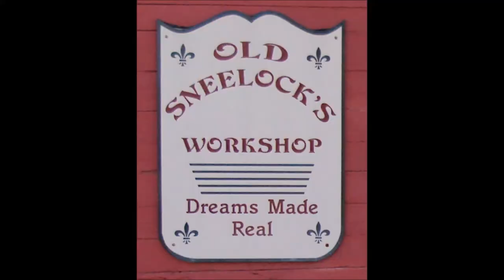WHEELBARROW GARDEN PLANTER ~ WELDING THE BIN ~ PT 13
The badly pitted steel from the fuel oil tank has a nice look to it and gives the wheelbarrow and aged look. Unfortunately it welds like shit. The pitting and rough edges gave me no end of trouble welding the edges together. I would have been better served if I had ground the edges smooth. As I said before and didn’t follow my own advice, the setup work is as important if not more than the actual welding itself.
Dislikes – Opinions differ. Not everyone will like what they see. But if you don't like them, PLEASE comment to tell me why. Follow Old Sneelock on Face Book for behind the scenes photos, video, and back stories.